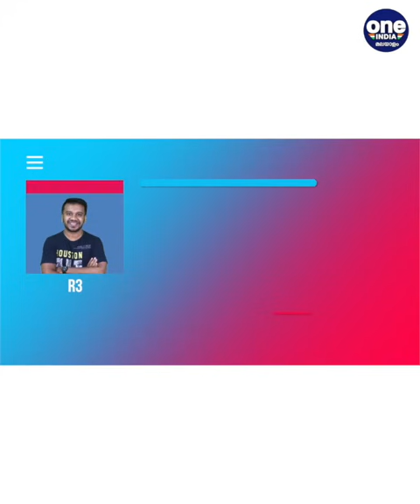3 reasons why Virat Kohli stepped down as captain in T20Is | Oneindia Malayalam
3 reasons why Virat Kohli stepped down as captain in T20Is
എന്തായിരിക്കും ഇന്ത്യന്‍ ടി20 ടീമിന്റെ നായകസ്ഥാനമൊഴിയാന്‍ വിരാട് കോലിയെ പ്രേരിപ്പിച്ച കാരണങ്ങൾ? കോലിയെ ക്യാപ്റ്റന്‍സി രാജിവയ്ക്കാന്‍ പ്രേരിപ്പിച്ച മൂന്നു പ്രധാനപ്പെട്ട കാര്യങ്ങള്‍ എന്തൊക്കെയാണെന്നു പരിശോധിക്കാം.